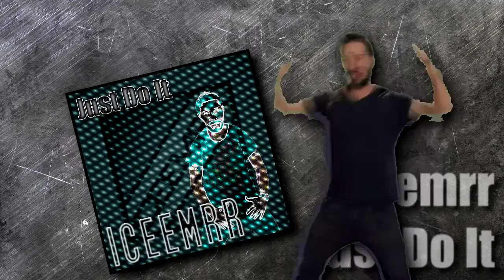Iceemrr - Just Do It [feat. Shia Labeouf]